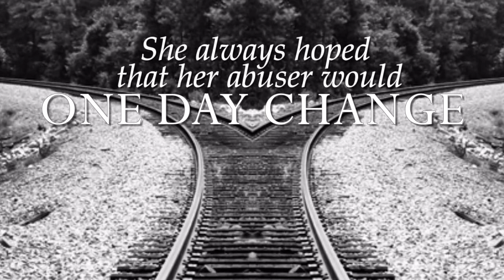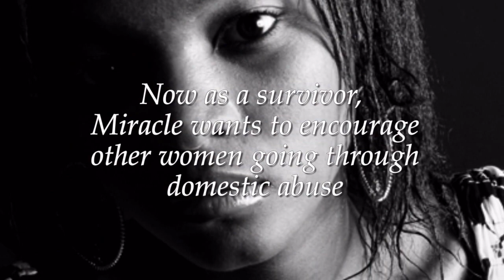Miracle Kaye Hall - And It Came to Pass...